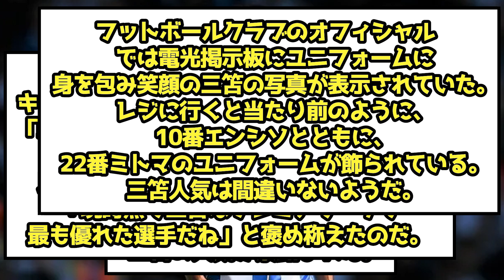【疑惑】ブライトン三笘の人気が本当なのかを現地記者が確かめてしまうw